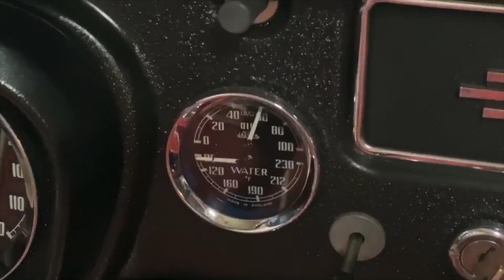25 years Owned - 1964 MGB - Cold Start with Oil Pressure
A well kept pull handle 1964 MGB Roadster. Formerly owned by well known British car collector Robert Koons and with the current collector for 25 years. Beautiful cream white over an exceptional quality red interior. While not entirely original, this MGB is a faithful example of a pull handle MGB and among the best driving cars available.